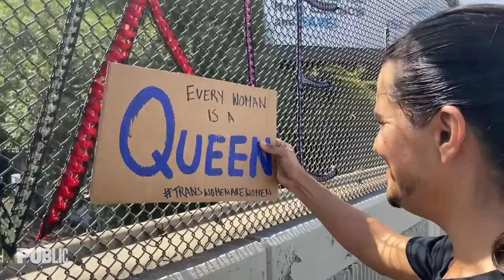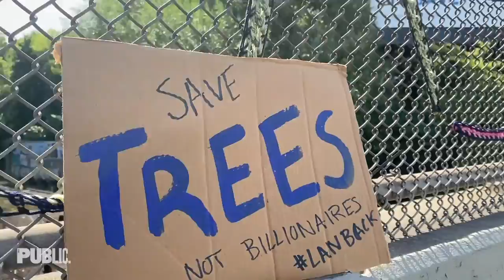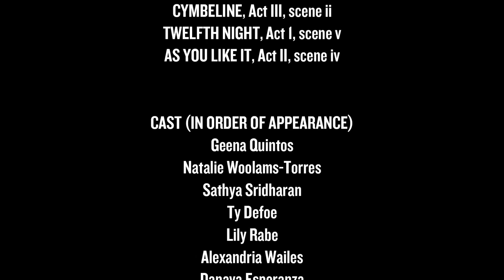Brave New Shakespeare Challenge - What 'Tis To Love | The Public Theater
Inspired by the joyous ways the world community is responding to this challenging time by creating performance, song, conversation, and connection, The Public Theater is inviting the world to use Shakespeare’s words to connect with friends, family, and communities, all from their homes.

We’ll start the week’s challenge by inviting actors and artists of The Public Theater family to record and share their interpretation of the week’s passage – and then IT’S UP TO YOU! Act out the passage, set it to music, dance to it, paint a picture, or translate it into your own words and language.

For Week 14 - Geena Quintos, Natalie Woolams-Torres, Sathya Sridharan, Ty Defoe, Lily Rabe, Alexandria Wailes, Danaya Esperanza, and Ato Blankson-Wood share a compilation of speeches and scenes about love.
Learn more about how to participate in the challenge here: thepublic.nyc/bns14

"Ring of Keys"
Lyrics by Lisa Kron
Guitar Track by Christopher Anselmo